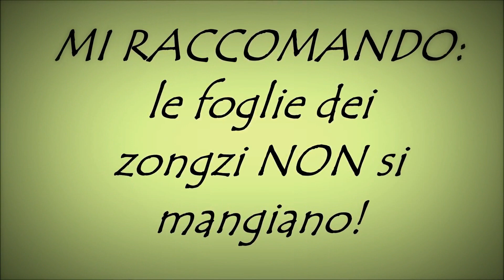Zongzi: come scaldarli?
Primo video in cui metto la faccia, siate clementi (soprattutto perché sono struccata)!
Vediamo cosa sono gli zongzi (粽子), da cosa sono costituiti e come si scaldano. Buon appetito!
P.S. Mi raccomando, secondo le regole della grammatica italiana si dovrebbe dire: lo zongzi, gli zongzi. Non sbagliate come me che mi sono dimenticata l'italiano! :P